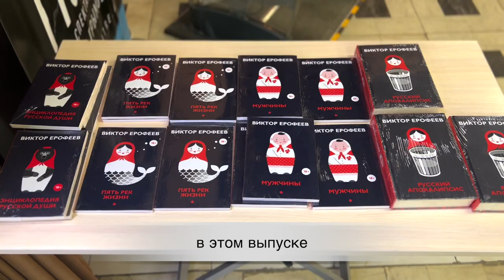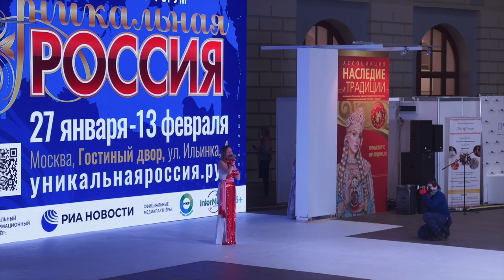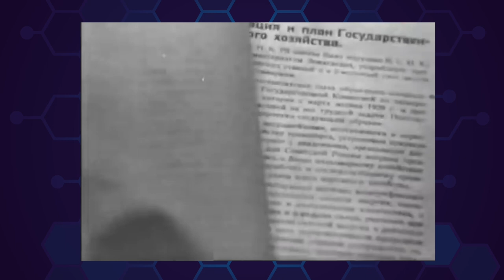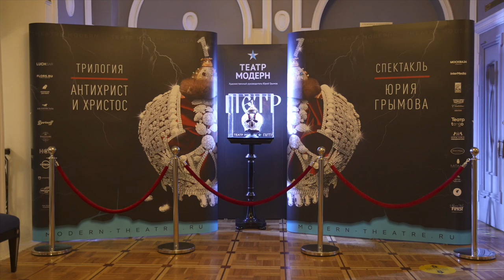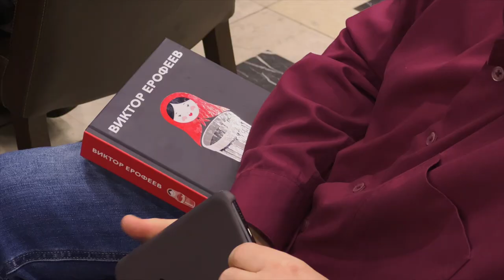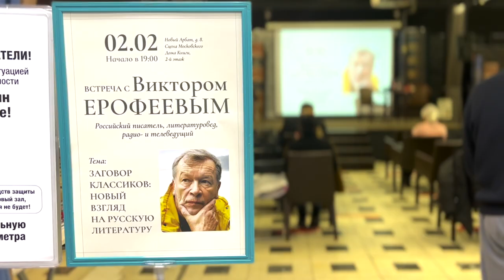Новости Русского мира. Выставка «Уникальная Россия»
В этом выпуске:

— Центры подготовки для трудовых мигрантов появятся в СНГ;

— Выставка-форум «Уникальная Россия» проходит в Москве;

— Новый взгляд на русскую литературу. Встреча с Виктором Ерофеевым;

— В Сергиевом Посаде прошёл творческий вечер памяти выдающегося философа и богослова Павла Флоренского;

— О личности Петра Первого расскажет новая постановка в театре «Модерн». Кем был загадочный правитель для своего народа? Что он оставил современным потомкам? Неизведанные грани раскроет первый спектакль из масштабной трилогии «Антихрист и Христос».